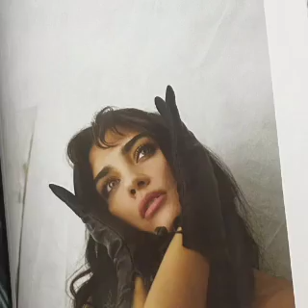★†Tuba Büyüküstün ha annunciato che il suo amore con Engin Akyürek le ha portato la maturità#keşfet★